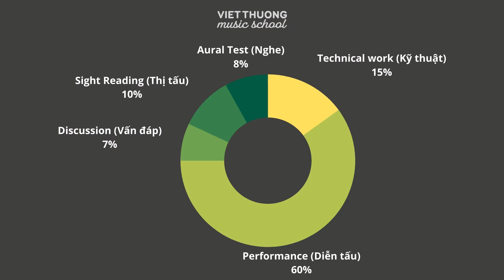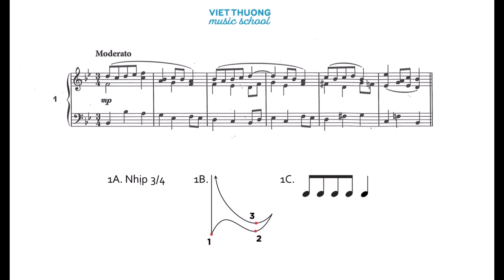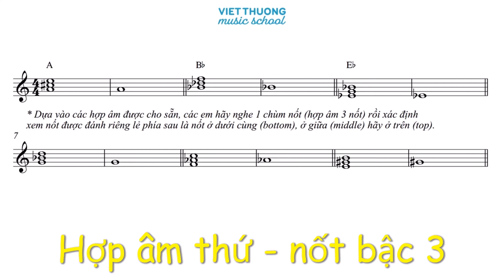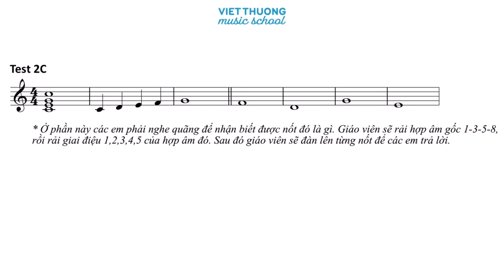Aural Test Example: LCM Grade 2 Pianoforte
Video hướng dẫn chi tiết nhằm mục đích luyện tập kĩ năng Nghe (Aural Tests) tại nhà.
Bộ môn: Pianoforte
Trình độ: Grade 2 LCM (London College of Music)

Cùng xem hết video nha.